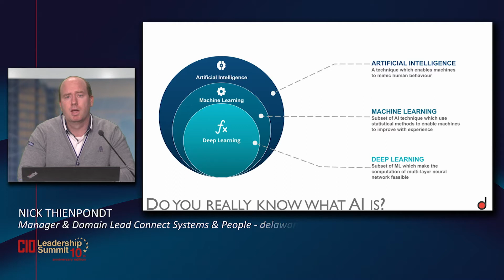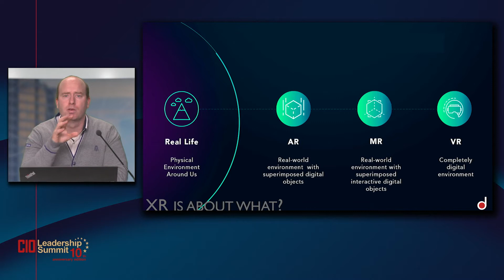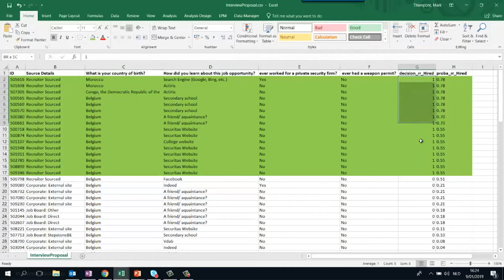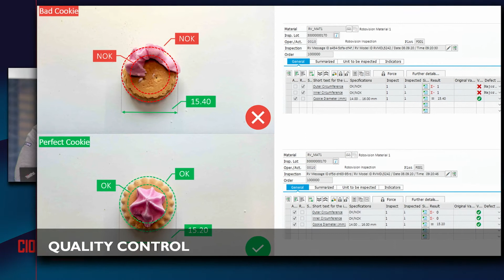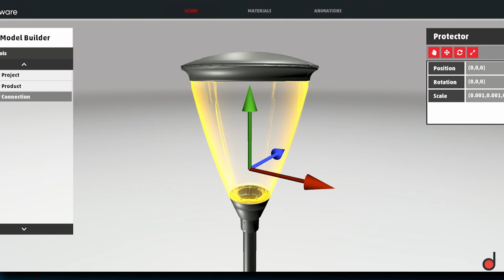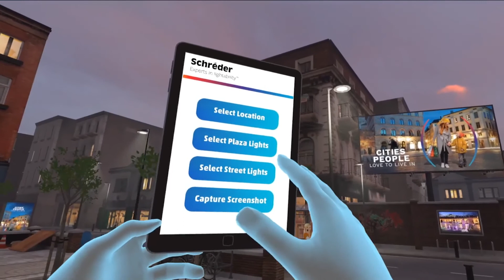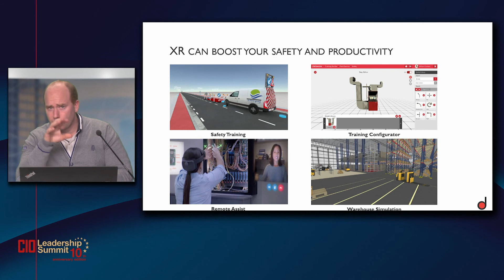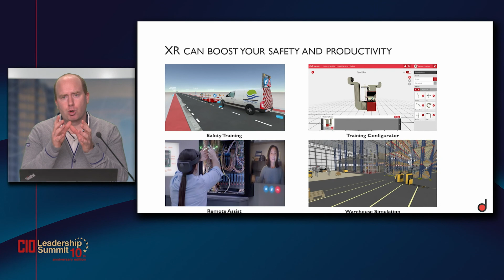MC1 - AUGMENTED REALITY & AI TO BOOST EMPLOYEE PRODUCTIVITY & CUSTOMER EXPERIENCE - Nick Thienpondt